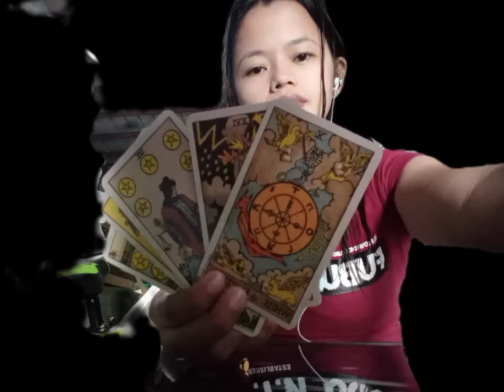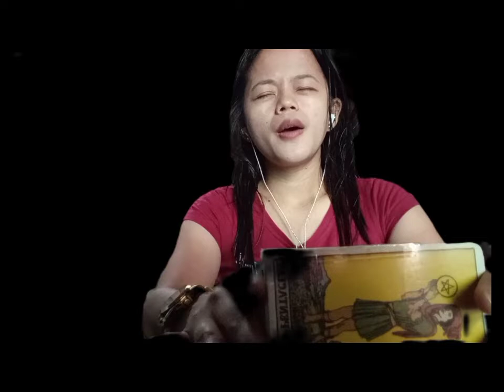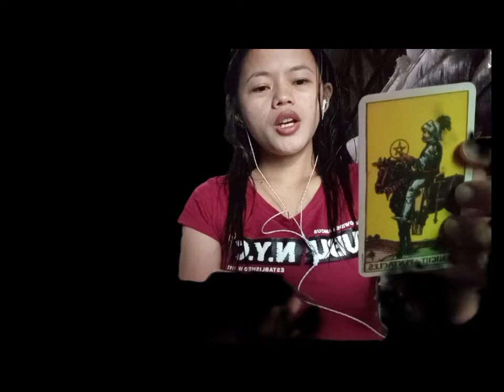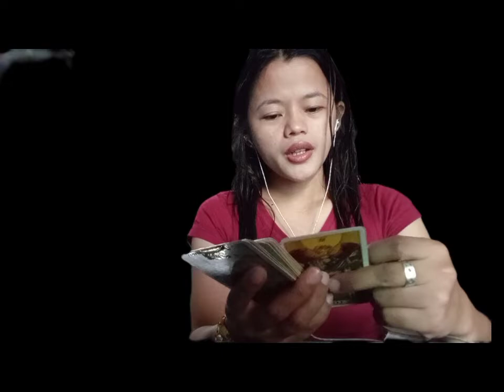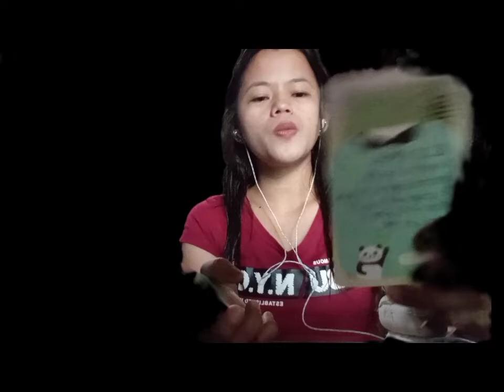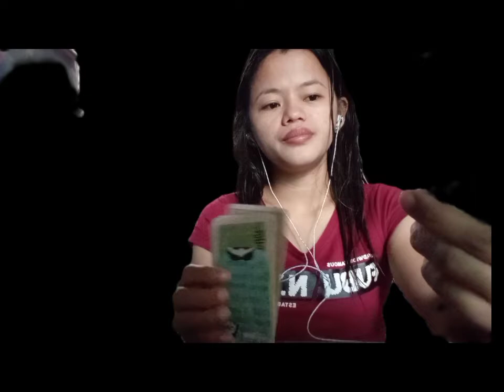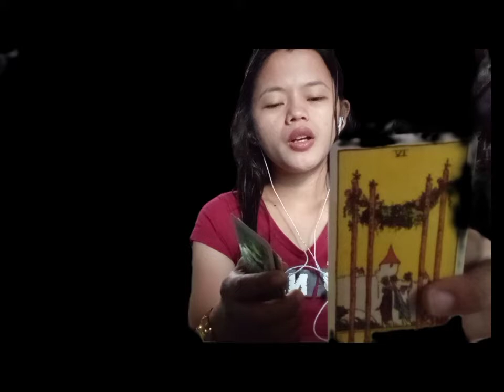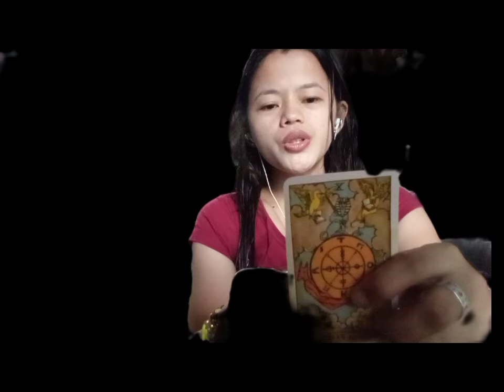Water Sign Horoscopes Cancer, Scorpio and Pisces babala sa kalusugan month of August 2022